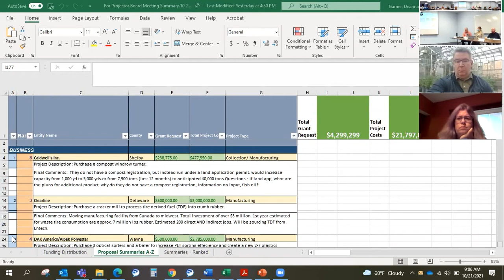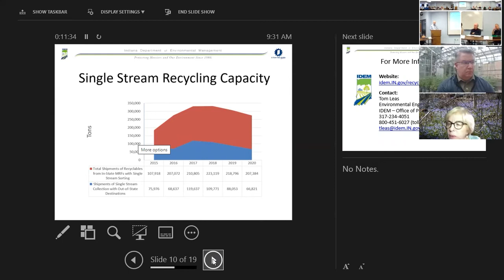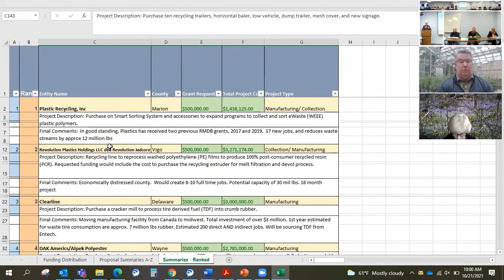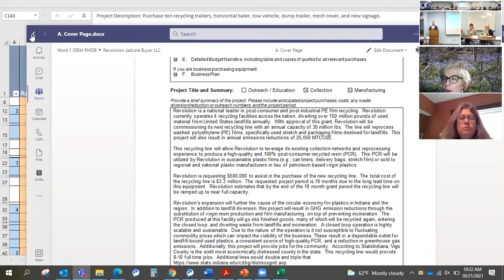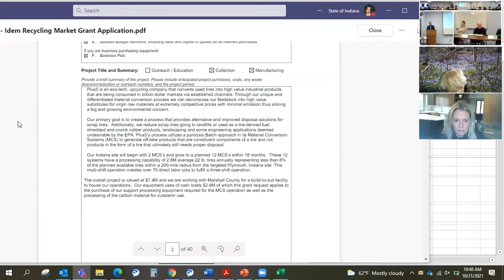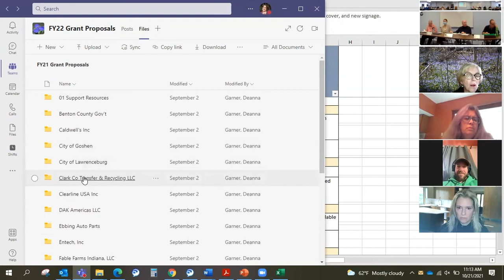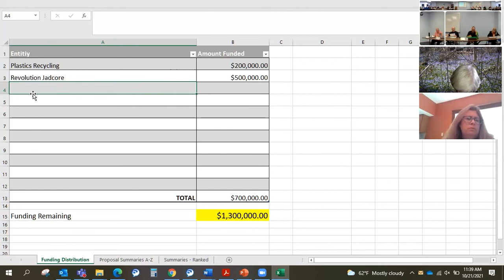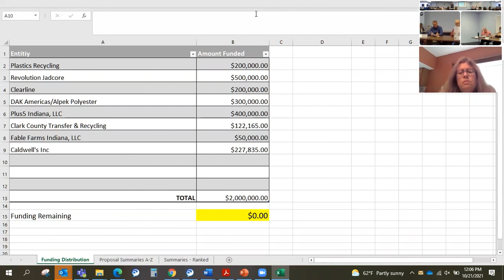Recycling Market Development Board: Meeting, 2021/10/21